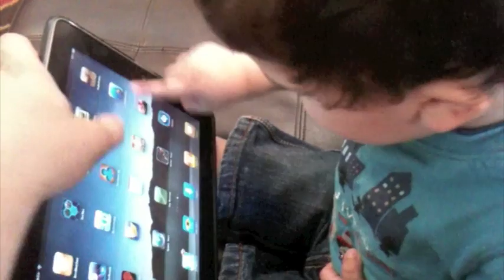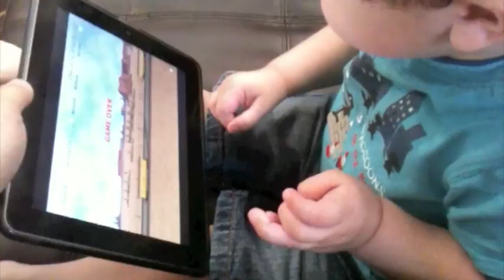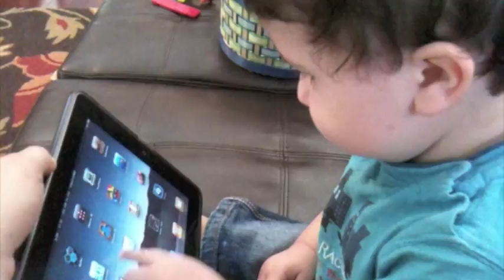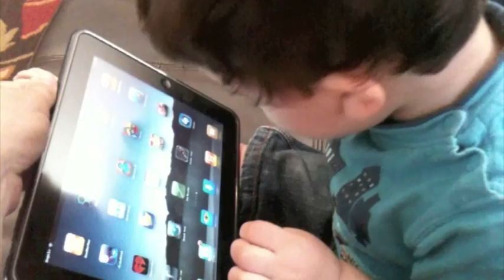Dominic (22 months) & iPad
Here's a video of our son Dominic (at 22 months old) playing with my iPad, he loves the train game and the big truck ebook.  This was maybe his 2nd or 3rd time trying it out, as you can see he figured it out pretty quickly.